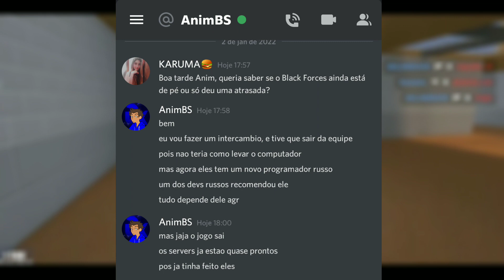SAIUU ?? BLACK FORCES 😍 FINALMENTE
🌟 DESCRIÇÃO DA KARUMA 🌟:
            🍔 ( LEIA TUDO ) 🍔
🌥️03/01/2022 - Segunda-Feira (11:55h)🌥️

🎬 VÍDEO POSTADO HOJE: SAIUU ?? BLACK FORCES 😍 FINALMENTE

💌 COMENTÁRIO: BLACK FORCES😍

❓ TEM ALGUMA PERGUNTA? DEIXE NOS COMENTÁRIOS. OBRIGADA😘

🎉 PRÊMIOS 🎉

👍 LIKE: (+1) Karambit, Butterfly, Flip

🟨 COMENTA: (+1) Karambit

🟥 COMPARTILHA: (+1) Karambit, Daggers, Butterfly

📽️ GRAVAÇÃO / EDIÇÃO 📽

🟥 GRAVADOR: Mobizen

🟦 EDITOR: Power Direction Pro

🟨 EDITOR DE CAPA: Ps Touch / Pics Art

🇧🇷 BLACK FORCES - TEAM BR 🇧🇷

🔥 DESENVOLVEDORES 🔥

👾 CONFIGURAÇÕES BS 👾

📝 NICK: K A R U M A

🧮 LEVEL: 117

🌎 NACIONALIDADE: 🇧🇷

👤 ID: 429096

🛡️ CLÃ: Nenhum😐

🕹️ SENSIBILIDADE: X.6 / Y.4 / X.1 / Y.1 / A.1

🎮 HUD: 8 Dedos

🎯 MIRA: T.8 / E.2 / F.10 / A.1 / D.❌ / P.✅ / Cor Branca

⚔️ ESTILO: Sniper Killer

🔫 ARMAS PREFERIDAS: Awp, AK , Deagle, Glock, Daggers e Karambit

📌  TAGS 📌

PARA MAIS INFORMAÇÕES E VÍDEOS INCRÍVEIS SE INSCREVE, DA LIKE E COMPARTILHA♥️